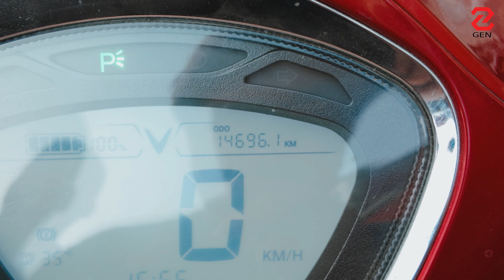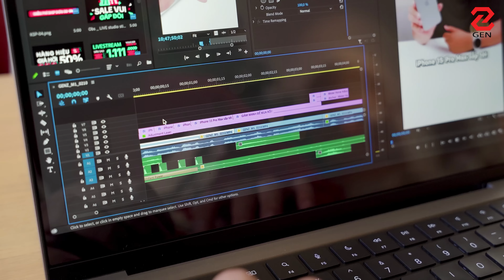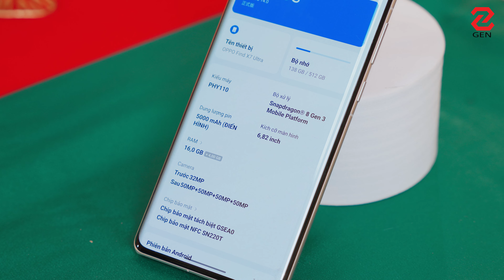Top 5 đồ công nghệ Gà Tổng đã mua, hơn 100 triệu chỉ để chơi Tết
TOP 5 đồ công nghệ Gà Tổng đã mua gồm những gì? Mọi người có tò mò về TOP 5 món đồ công nghệ mà Gà Tổng đã mua trong thời gian vừa rồi để sử dụng, giải trí và làm việc ngay trong ngày Tết này. Cùng GenZ Viet tìm hiểu kỹ hơn về TOP 5 món đồ mà Gà Tổng đang sử dụng là gì nhé. Bật mí cho mọi người nè, TOP 5 món đồ công nghệ mà Gà Tổng đã mua có trị giá hơn 100 triệu lận đó, nghe thôi cũng đã thấy tốn tiền rồi đúng không!? Nhưng TOP 5 món đồ công nghệ này đảm bảo sẽ có rất nhiều người thích, thậm chí có một số món đồ còn giúp Gà Tổng tiết kiệm nhiều thứ hơn nữa cơ.

Vậy TOP 5 món đồ công nghệ mà Gà Tổng đã mua là gì, cùng theo dõi kỹ hơn trong video này nhé, và liệu không biết có anh em nào cũng đang sở hữu một trong TOP 5 món đồ công nghệ mà Gà Tổng đã mua và sử dụng hay không? Cùng theo dõi video nhé.